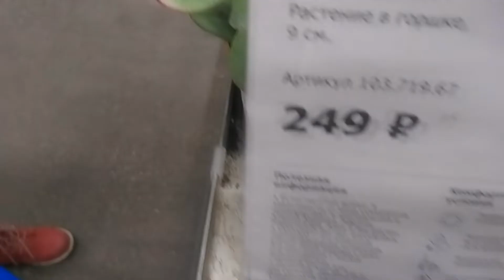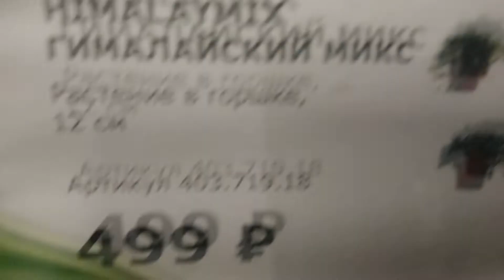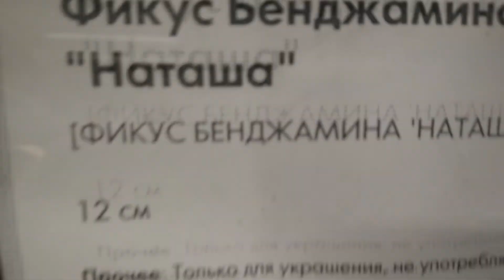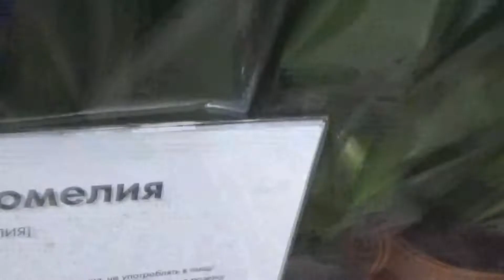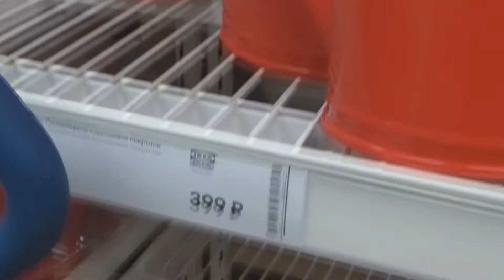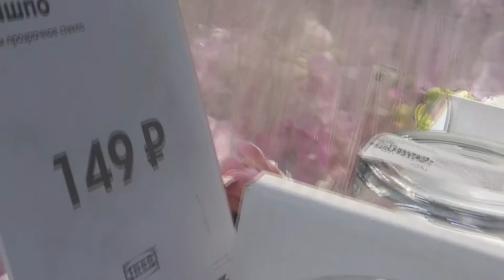Поездка в IKEA,так много всего,цветочный рай.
В таких поездках удержаться от покупок трудно,долго любуешься на цветы,а их здесь море.